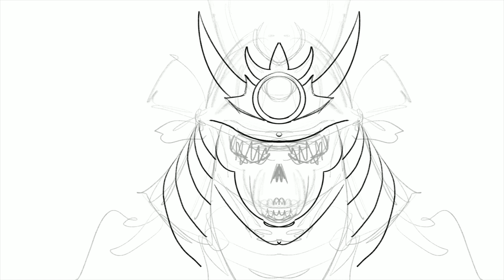Модель для сборки | Рэй Брэдбери "Дракон"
Рэй Брэдбери. Дракон
У этого дракона глаза — огонь, и дышит он паром и дымом. Ни у кого ещё не получалось его одолеть, он большой и страшный и мчится по долине...
Двое рыцарей у костра. Подкарауливая дракона, коротают холодную и неуютную ночь, рассказывая друг другу небылицы — одна страшнее другой...
Что есть время — прямая или круг? Течёт ли река неумолимо или может повернуть вспять?.. Быть может, время — это спираль, и с соседних витков можно видеть друг друга?..